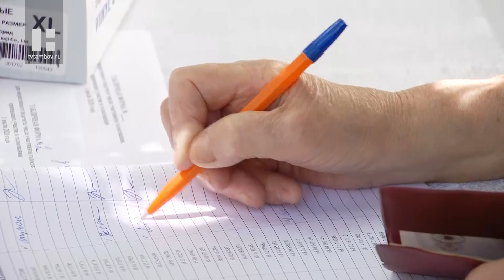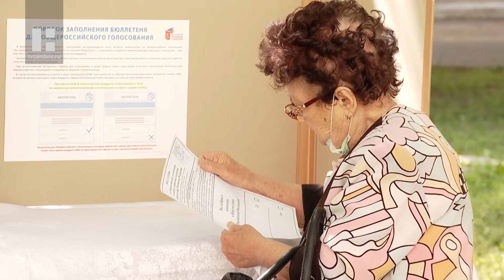Жители Тамбова смогли проголосовать по поправкам в Конституцию в собственных дворах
Жители областного центра проголосовали практически не выходя из дома. Одна из участковых избирательных комиссий переехала прямо во двор многоэтажки на Гоголя, 10.

Вышел в магазин за хлебом и неожиданно для себя получил возможность принять участие в важном голосовании. Всё объяснимо: 688-й участок работал прямо на свежем воздухе, что называется, у дома. Здесь и члены комиссии в специальном защитном обмундировании и импровизированная кабина. Разве что, вместо урны - аккуратные ящики и никаких очередей.